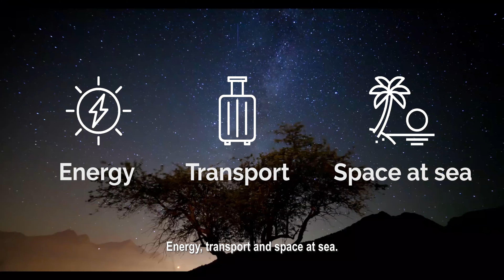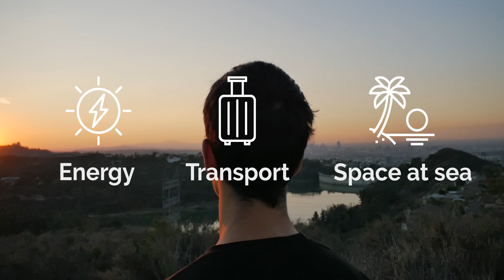Symposium S.G. "William Froude" introduction video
This is the introduction video from the Symposium: 'Looking back from 2050' organised by the study association S.G. "William Froude" on the 19th of February 2019.

In this video we introduce the audience to the 19th of February 2050, from that moment we look back during the following presentations.

The summary of the day can be found on symposium.froude.nl